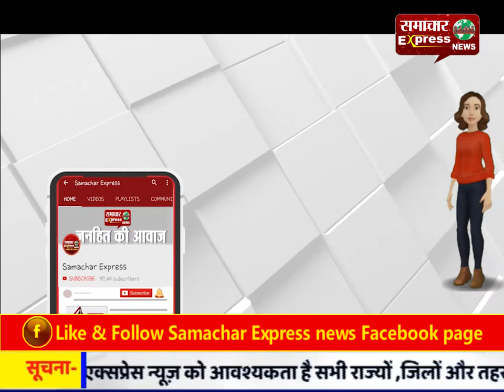जिला कारागार में बंदी की मौत,भाई ने लगाया जेलर पर आरोप